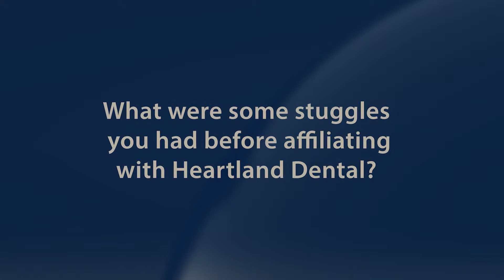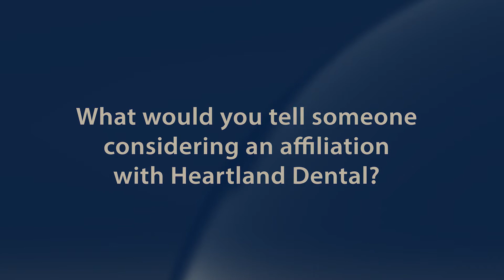Affiliation with HeartlandDental told by Dr. Goldin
Dr. Craig Goldin of Cosmetic Dentistry Institute in Troy, MI tells us his story affiliating with Heartland Dental and how it helped with his future exit strategy, and how he “dodged a bullet.”

Based in Effingham, IL, Heartland Dental is the largest dental support organization in the U.S. Led by Founder & Executive Chairman, Rick Workman, DMD; and CEO, Patrick Bauer, Heartland Dental offers supported dentists and team members continuing professional education and leadership training, along with a variety of non-clinical administrative services including staffing, employee relations, procurement, administration, financial, marketing assistance, and information technology.